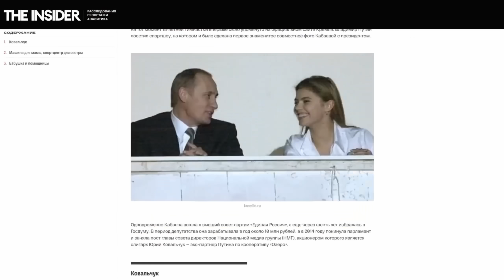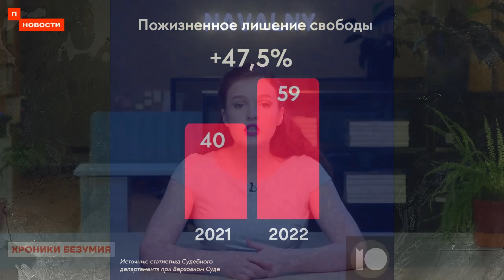❗️ Новости | Россия лишится западных товаров | Маск запустил самую большую ракету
Команда Навального рассказала, как российские олигархи  уже 20 лет содержат партию «Единая Россия» и женщин президента Путина. Губернатор Красноярского края Александр Усс, чей сын сбежал из-под ареста в Италии, объявил о своей отставке. Олигарх Владимир Евтушенков вырубает заповедную тайгу в Карелии. В Чечне создадут военный учебный центр за 74 миллиона рублей. Военный комиссар Санкт-Петербурга заявил, что в городе электронные повестки начали рассылать в тестовом режиме в рамках весеннего призыва. Депутаты Госдумы наделили участников «ЧВК Вагнер» и конфликта в Донбассе статусом ветеранов боевых действий. А Компания Space X Илона Маска запустила самую большую космическую ракету в истории человечества.